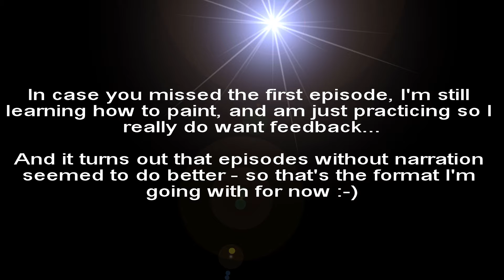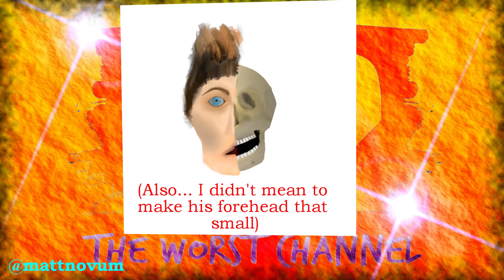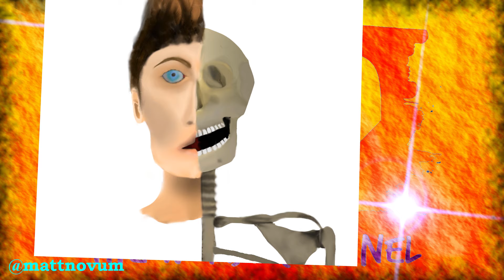Just Painting - Episode 4 - "Brevity"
Welcome to my fourth episode of 'just painting,' where I practice my painting skills and show you the timelapse... hope you enjoy!  Thanks!